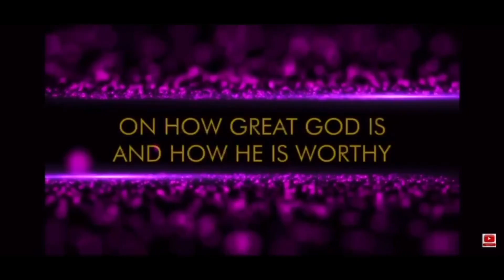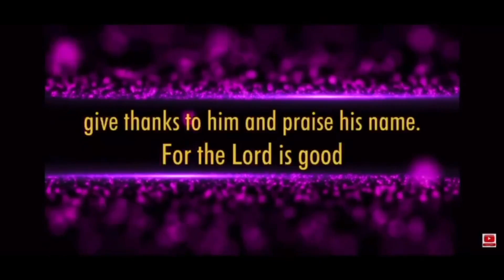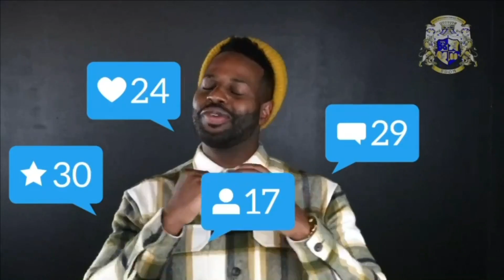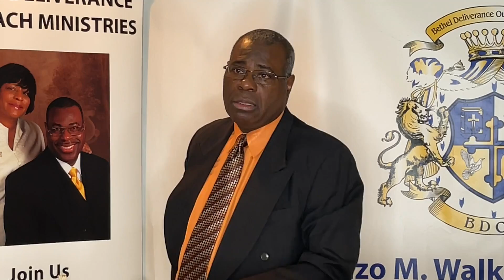Topic: “Do you know God’s plan for you?”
BETHEL DELIVERANCE OUTREACH MINISTRIES

PRAYER LINE:    Every Monday, Wednesday & Thursday 8:00 pm – 8:30 pm

Join Us Every Saturday Live on Facebook @Betheldeliverance

- Sow a Seed